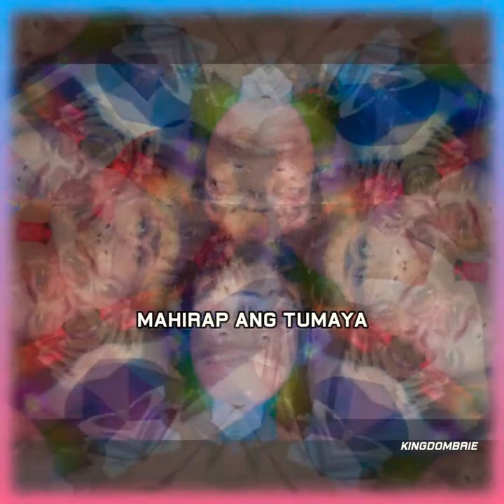Pagtingin - Khalil & Gabbi